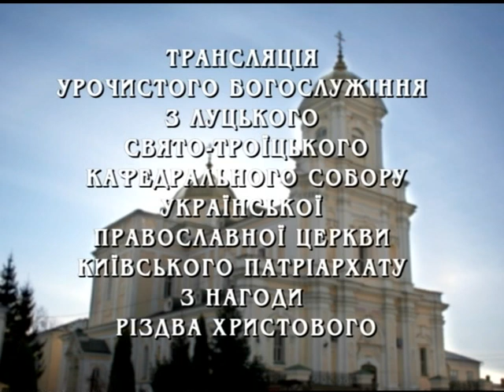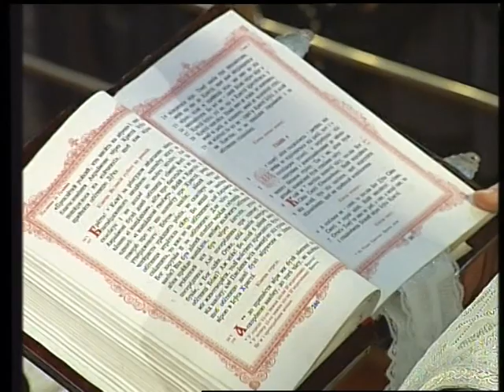Різдвяна Літургія в соборі - 2012: 1-ша частина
7 січня 2012 р., на Різдво Христове, в луцькому кафедральному соборі Святої Трійці відправили урочисту Божественну Літургію, яку очолив архієпископ Луцький і Волинський Михаїл. Відео Волинської обласної державної телерадіокомпанії.